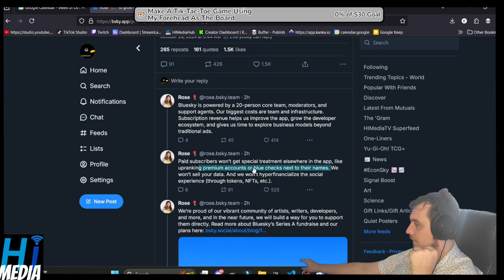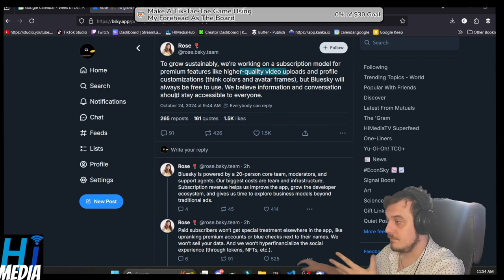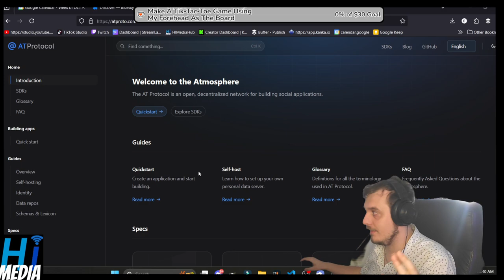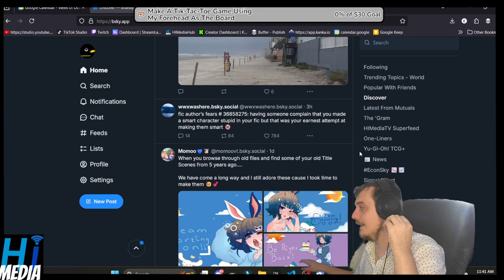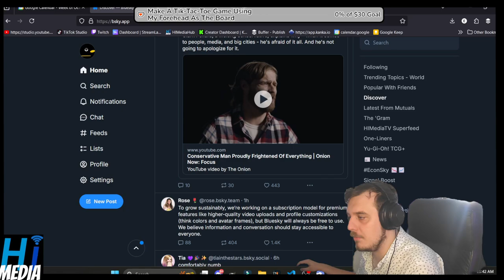What Will Blue Sky's Monetization Look Like